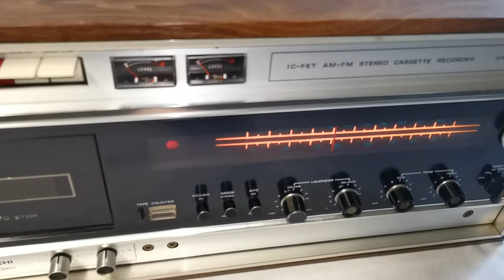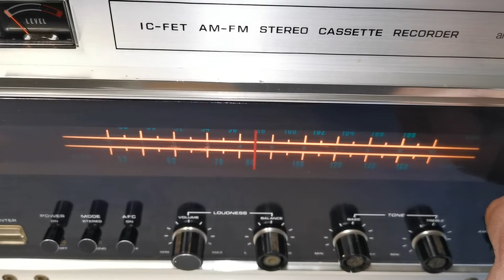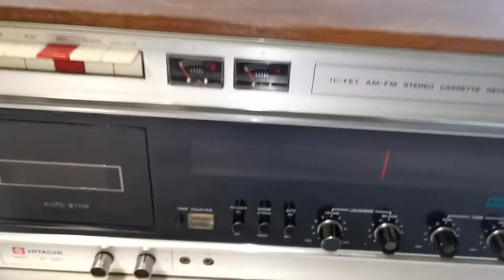Vintage Hitachi ST-3401 AM FM Radio Stereo Cassette Recorder (made in Japan)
Selling this Vintage Hitachi ST-3401 AM FM Radio Stereo Cassette Recorder (made in Japan). This is a rare find, radio works fine and cassette deck works but no sound (humming sound). This is a well made audio equipment made by Hitachi (made in Japan) during the 1970's and sounds great. The photos you see of the items on our site are of the condition and actual unit available that you will receive. You are welcome to inspect the item and please ask all questions before buying, it will be sold as is. Thank you.

Specifications
Brand: Hitachi
Model: ST-3401
Made in Japan
Era: 1970's
Type: AM FM Radio Stereo Cassette Recorder
Heads: 1 x playback, 1 x record/playback, 1 x erase
Radio: AM FM
AUX Input
IC-FET Head
Power: 40W per channel
Dimensions: 740W x 120H x 250D mm
Weight: 7.5kg